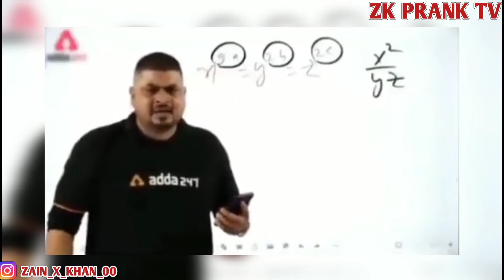Photo Prank😁 On Cute Girl's 😍 || एक फोटो लेलो मेरा😀 || Epic Reaction 😱 ||Zain Khan Prank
for fair use for Copyright Disclaimer under Section 107 of the copyright act 1976, allowance is made for fair use for purposes such as criticism, comment, news reporting, scholarship, and research. Non-profit, educational or personal use tips the balance in favour of fair us.

👉Nd Give A Sweet Comment
👉and keep support me❤️

Important Notice: 👉👉👉 Permission has been taken from all the people to be shown in this video